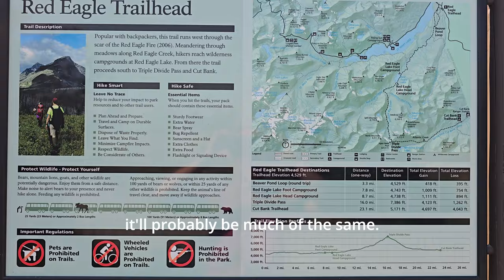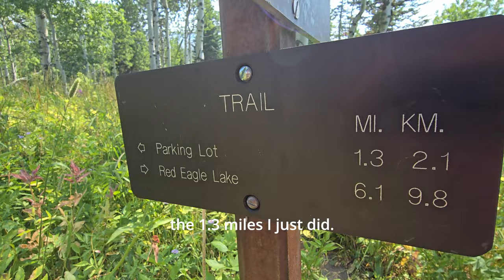5 days in Glacier National Park: EP1 moose does the happy dance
In the first video in the 5 days in Glacier National Park series, a moose does the happy dance, a solo female backpacker struggles with both heat and terrain, and a red eagle makes a guest appearance.